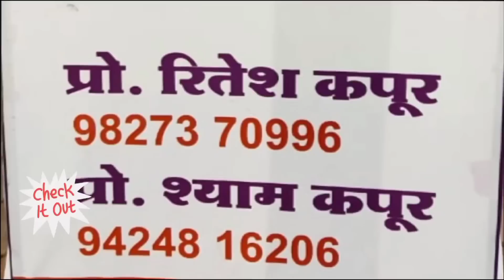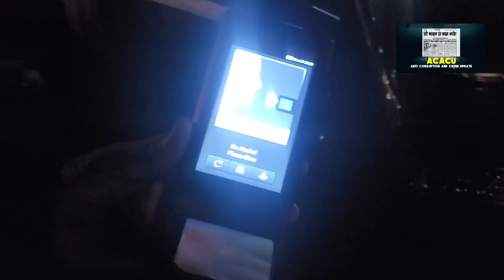हाँ साहब मैंने दारू पी है पुलिस की चेकिंग में बोला बाइक सवार